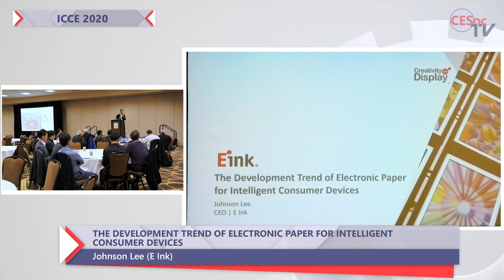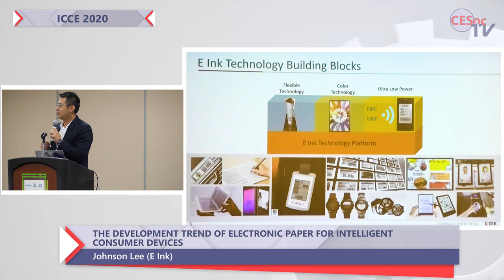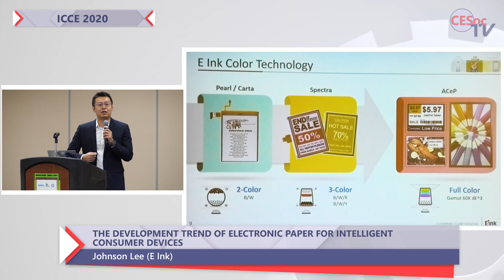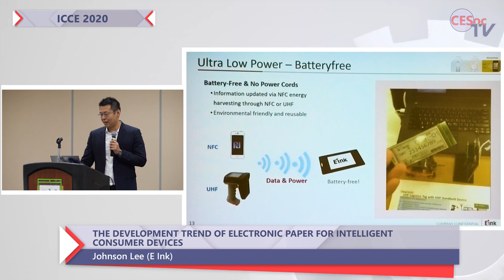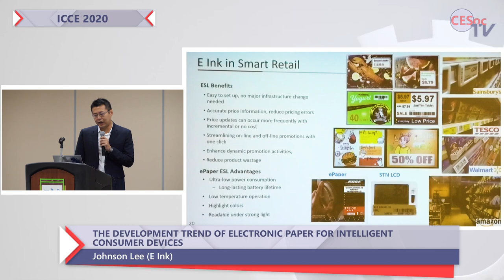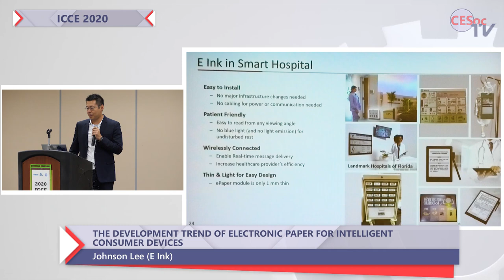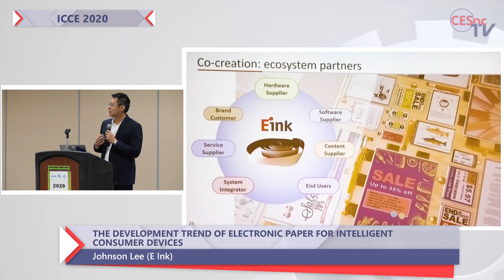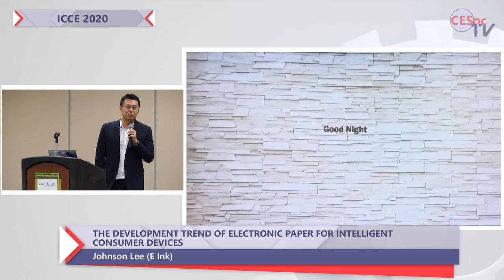Johnson Lee, E Ink. The Development Trend of Electronic Paper for Intelligent Consumer Devices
Theme: "Intelligent Consumer Technologies, Security and Privacy by Design"